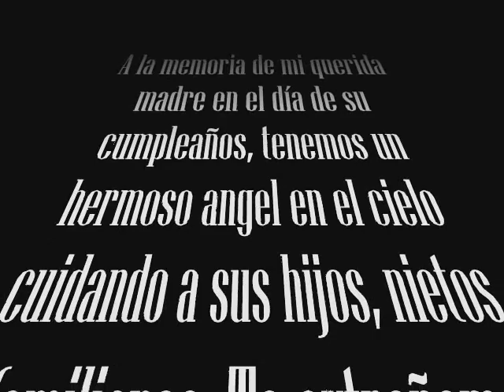Homenaje a mi madre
un pequeño homenaje a una luchadora, maestra de la vida. no pudimos hacerle este homenaje en vida, aunque sabíamos de su enfermedad su partida nos tomo de sorpresa. te extrañamos, adoramos y amamos abuelita ojala estuvieras acá para ver este vídeo. este vídeo lo hicimos con sus canciones favoritas esas que la hacían bailar y bailar.